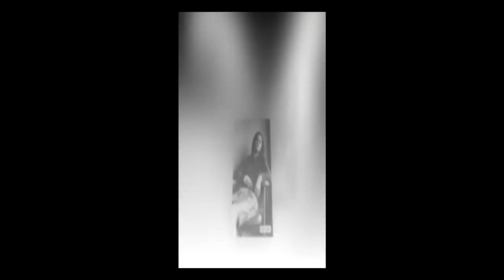Selena Gomez determined to find the ‘perfect boy friend’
Selena Gomez is making a list, and she’s checking it twice to find out what kind of guy she likes! She’s determined to find the ‘perfect bf’ and we’ve got the list of qualities she’s looking for and the deal breakers!